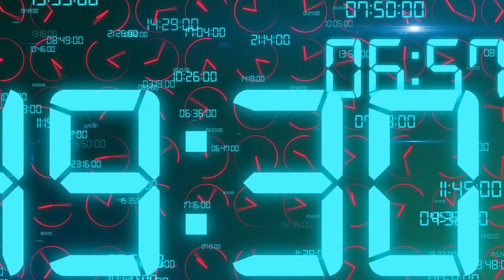Creating your Future The 9D Arcturian Council via Daniel Scranton 11-21-2019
My gratitude to Meditative Mind on Youtube for many of the selections that I use for my videos.

~Young Lightworkers~

We have been exploring the timelines that are in front of humanity, and we have noticed that the new timelines that you’ve been creating have distinctively different pasts on them. You are creating your past and future simultaneously, and when you do so, you either choose from pre-existing timelines, ones that have already been created, or you create new ones. The new timelines being created now fit in with a lot of the stories that people have begun to hold as true in their hearts and minds. We are talking about stories of your collective past as a human collective consciousness.

You have had many experiences that will never be talked about by historians because there isn’t enough concrete or written evidence to support the existence of those stories of your past. But you, who are awake, are very creative, and you’re more open minded to possibilities that others would not even consider. Others would laugh at you for believing in the stories of your past that you hold true. Many humans need a book, or some bones, or perhaps some tablets, to prove to them what you’ve experienced there on Earth.

But now you have so many investigators who are telling a different story about the span of time in which humanity has been there on Earth. You have accounts from scientists telling you that you have extra-terrestrials living in your oceans. You have other scientists talking about parallel universes as if they are more than just science fiction. And so, you are making choices every single day and offering vibrations that align you with new stories, new timelines. And therefore, the idea that there is one future that is set in stone and that you are all inevitably going to experience is preposterous.

There is not just one future because there is not just one timeline for humanity. So when you hear about a future that doesn’t sound very nice to you, just ask yourself if you want to vibrate in harmony with that timeline or not. And then, paint the picture of the timeline that you want to live in and actualize the experience of that future by tuning yourself to it. Talk about the version of the future that you are creating as if it were a work of art that you were in the process of creating. You are creators. You are artists. And in this fourth dimension that you are in, you have more freedom and less limitation than you have ever experienced there in human bodies on Earth.

Therefore, it is time for you to claim the future of your choosing and to align with the version of humanity that will be going along with you on that timeline. We invite you to dream big and feel even bigger, as you step into your creative studios and you vibrate into existence the future that feels best to you.